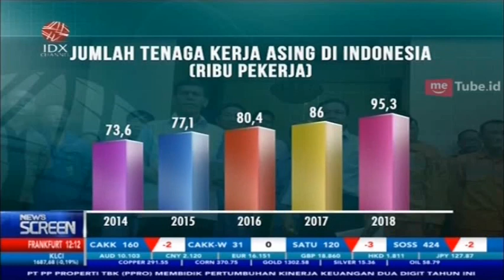TENAGA KERJA ASING MENINGKAT TIAP TAHUN, INI BUKTINYA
IDX CHANNEL - Berdasarkan data dari Kementerian Tenaga Kerja dari 2014 hingga 2018, tenaga kerja asing yang bekerja di Indonesia jumlahnya selalu mengalami peningkatan.

Pada 2014, jumlah tenaga kerja asing yang masuk ke Indonesia mencapai 73,6 ribu pekerja, kemudian pada 2015 meningkat menjadi 77,1 ribu, selanjutnya pada 2018 jumlah TKA di Indonesia kembali mengalami peningkatan menjadi 95,3 ribu.